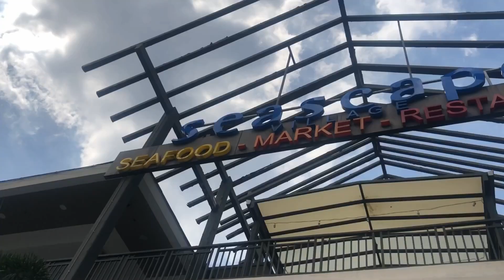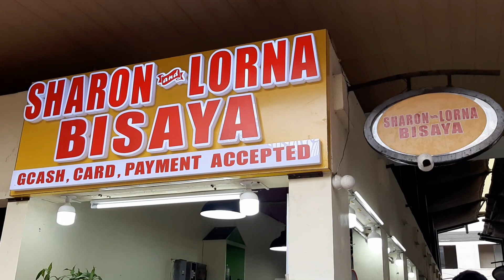Seascape Village Manila Bay Pasay City || Seafood Paluto in Manila Bay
I wanted to share a few things that I am doing
This is my ordinary simple life  💛 💚 💕
Be healthy and take care! 🧸💛

Seascape Village, Manila Bay Pasay City